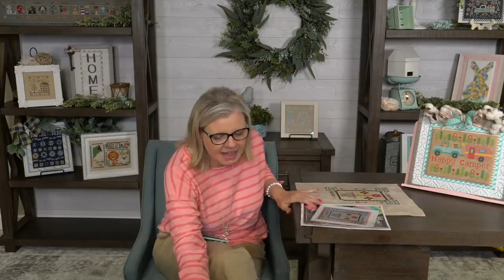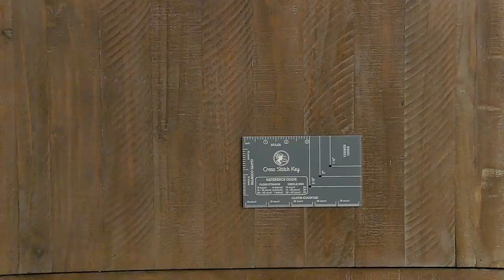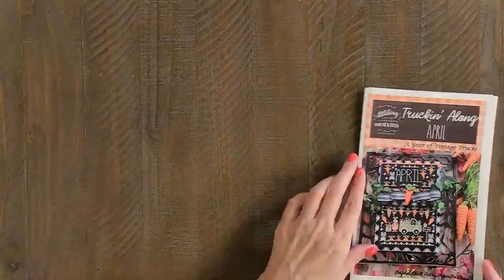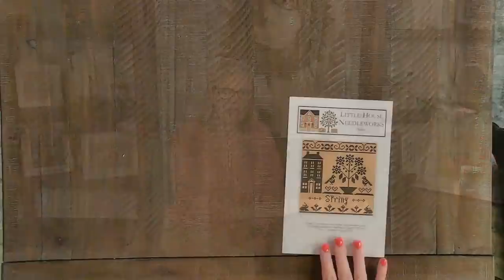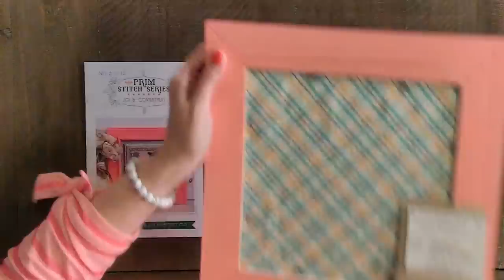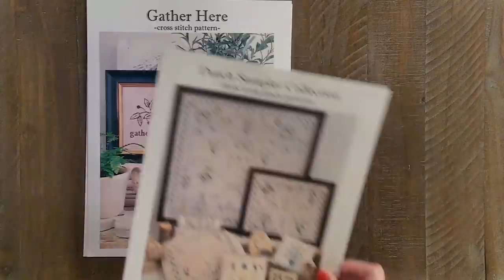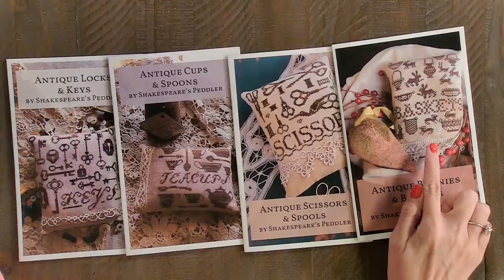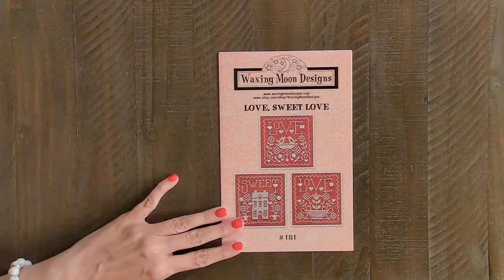FlossTube #110: Stitch Card Set H, Prim & Proper SAL, Shine On SAL and more!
STITCH CARD SET H
▸How to make a Bowl Filler Cross Stitch Pillow - Stitch Card H by Lori Holt | Fat Quarter Shop
▸Lori Holt Bee in My Bonnet Stitch Cards Set H DMC Thread Pack
▸Cloud 25 Count Lugana 18" x 27" Vintage Cross Stitch Cloth

PRIM & PROPER SAL (WEEK 4)
▸Prim & Proper Cross Stitch Pattern:
▸Sand Castle Hand-Dyed 14 Count Jobelan Aida 18" x 24" Cross Stitch Cloth:

SHINE ON SAL (WEEK 3)
▸Shine On Sampler Stitch Along Announcement:

FLEA MARKET FLOWERS
▸Flea Market Flowers Cross Stitch Pattern:

PREVIOUS FINISH
▸Spring Monochromatic Seasons Cross Stitch Pattern with Silk Thread:

CLUB FEATURE
▸Welcoming & Cheerful #9 Prim Stitch Series Pattern:

NEW ITEMS
▸Needlework Expo 2021:

CHAPTERS
0:00 Pre-Roll
1:45 Stitch Card Set H
6:03 Prim & Proper SAL
11:28 Shine On SAL
19:34 Monthly Goal WIPs
34:51 Stitched Finishes
45:45 Flea Market Flowers Tease
54:10 Previous Finish
55:47 Club Feature
1:04:54 Needlework Market 2021
1:13:10 Tech Tips with Lilly
1:16:14 More Needlework Expo 2021
1:31:31 New Items